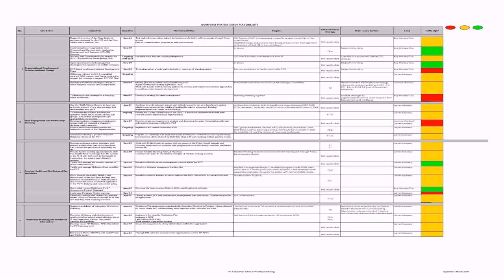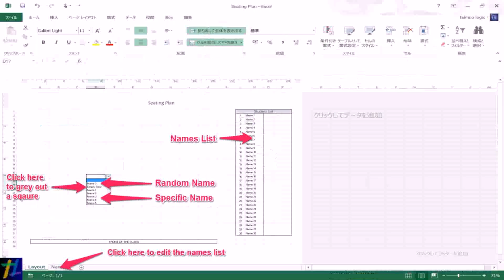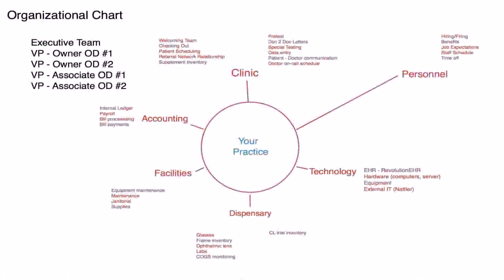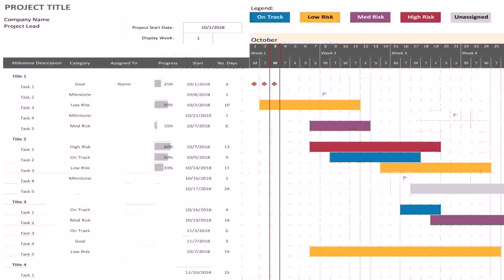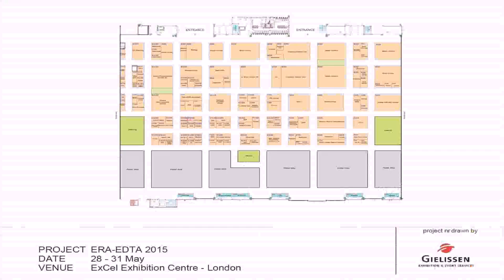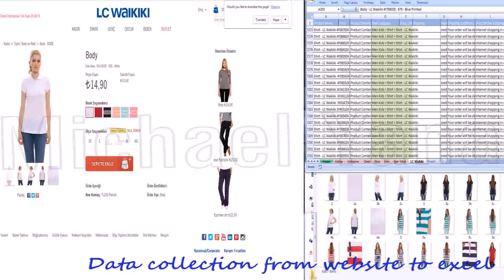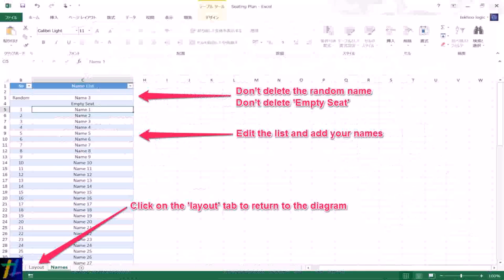Floor Plan Layout In Excel - DaddyGif.com (see description)